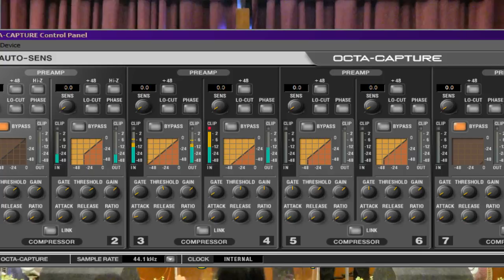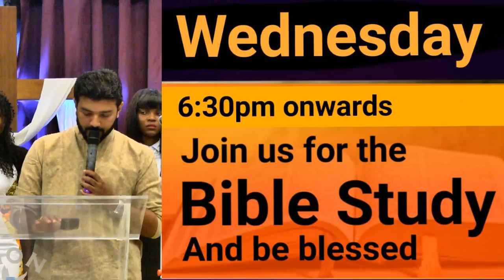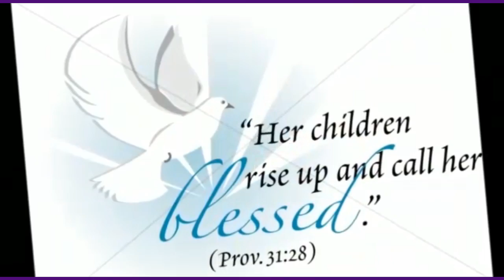Pastor Stephen Pinto - The Real Question?